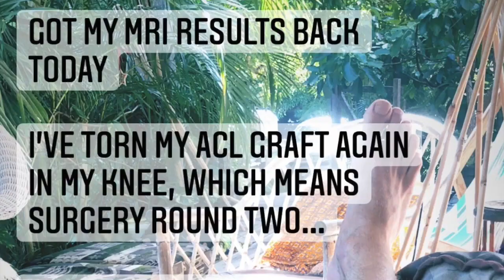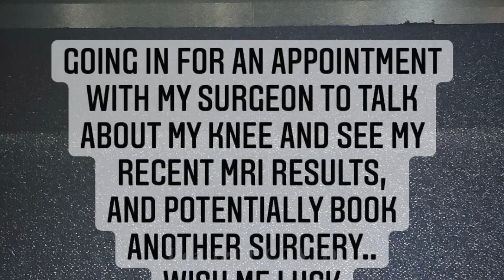KNEE UPDATE - Skate Roadtrip AUS!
2020 was a wild year for me, that's for sure! I am now focusing on my health and creative passions more than ever! and am having an extended break from skateboarding. BIG LOVE.
I WILL BE UPLOADING MY BEATS TO SOUNDCLOUD SOON ALSO!

Note: All the video clips used in this channel are all owned by myself.